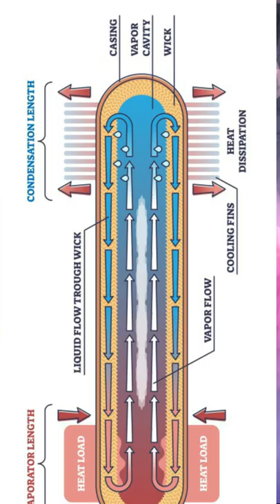HOW Laptops HEAT PIPE works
HOW HEAT PIPES works in laptops/ Gaming laptops

♦ OS : Windows 10 Pro 64Bit
♦ CPU : Ryzen 5 3600
♦ RAM : DDR4 16GB 3000 MHz
♦ GPU : Nvidia RTX 2060 Super ( 8 GB GDDR6)
♦ SSD  : 480 GB M.2 WD Green
♦ HDD : 1TB 7200 Rpm